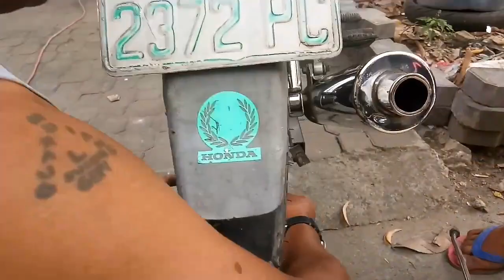palit breakpad//jhunzrevo adventure vlogs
palit breackpad // jhunzrevo adventure vlogs